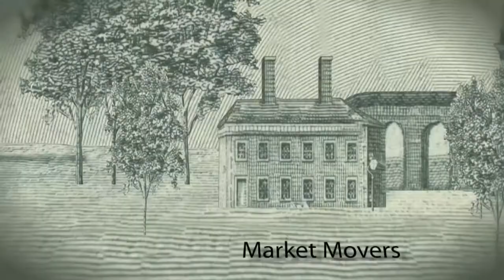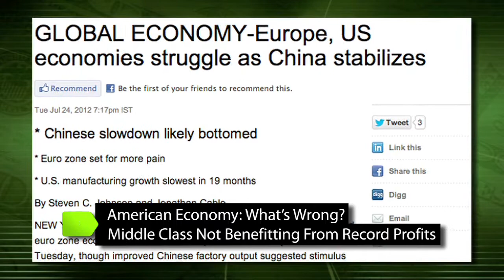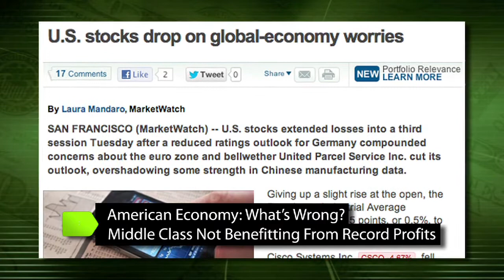America and the Global Economy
Rob Black discusses some key issues facing American prosperity and the global economy.